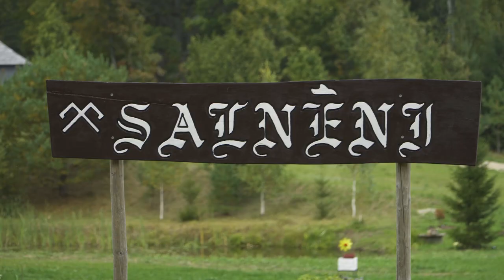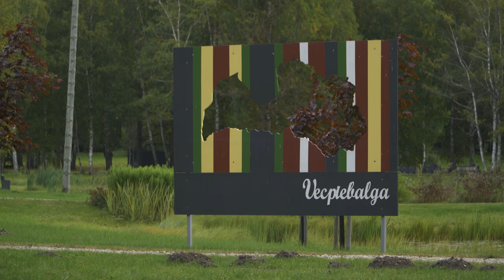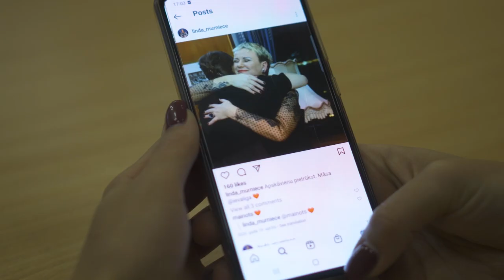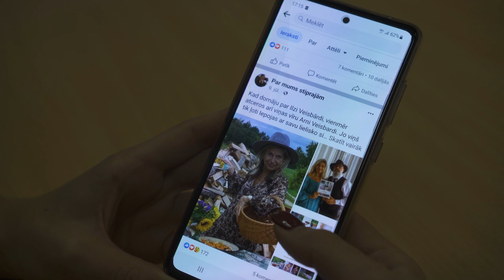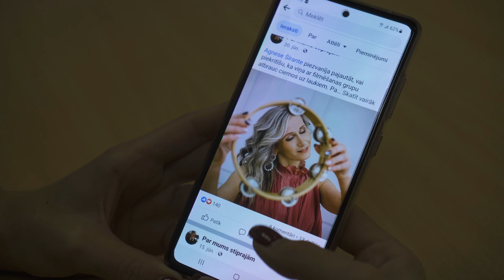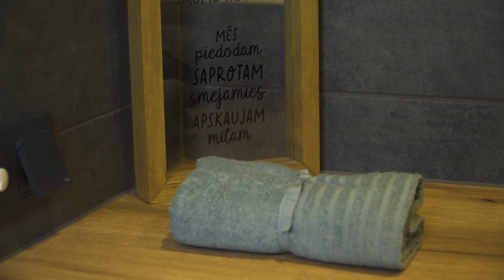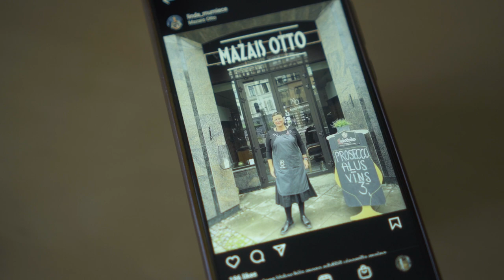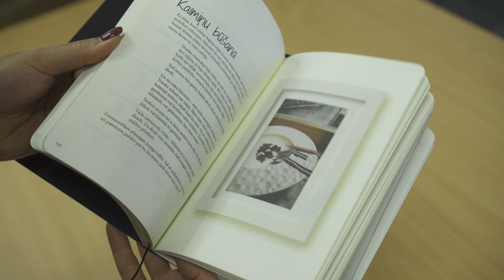Latvijas Stāsti. Uzņēmēja, kādreizējā ministre Linda Mūrniece